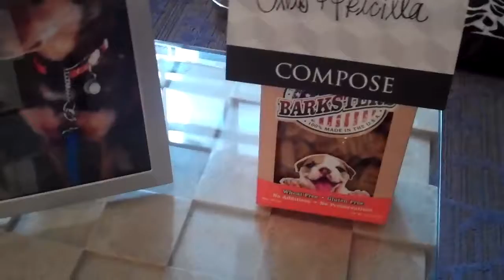U2 360 tour across America Day 61 Philadelphia Soundgarden 7.13.11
my drive to Philly, my great suite at Hotel Palomar and the Soundgarden show!